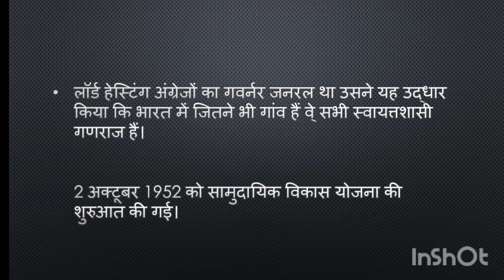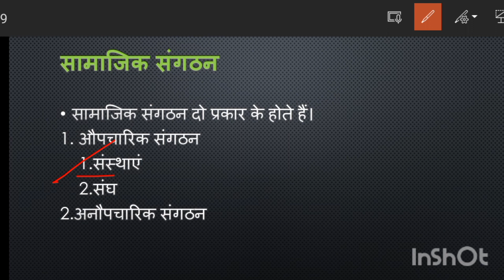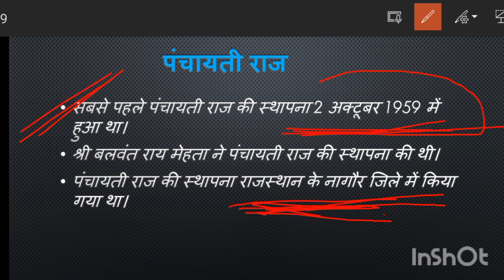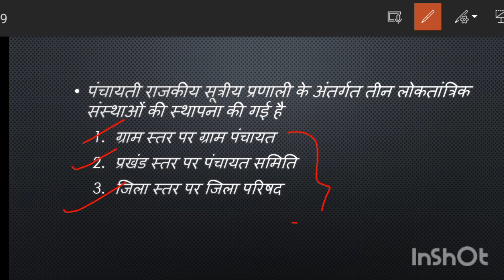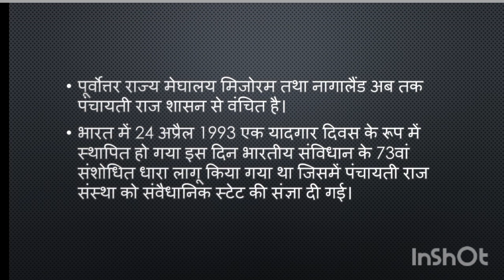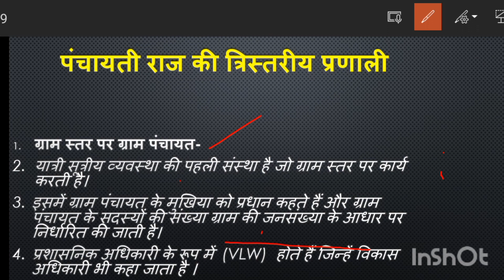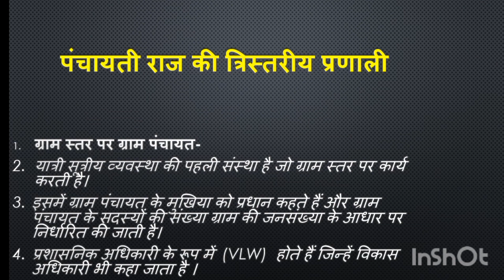panchayati_raj. BHU entrance exam ma/msc home science 2024